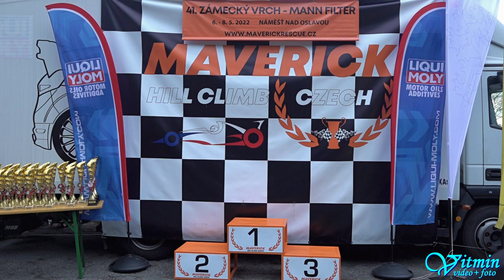Karel Dvořák - Citroën C2 VTS - 41. Zámecký vrch 2022 - Náměšť nad Oslavou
Karel Dvořák si s vozem Citroën C2 VTS dojel pro třetí místo ve třídě S1-1600 v závodech do vrchu 41. Zámecký vrch 2022 v Náměšti nad Oslavou.